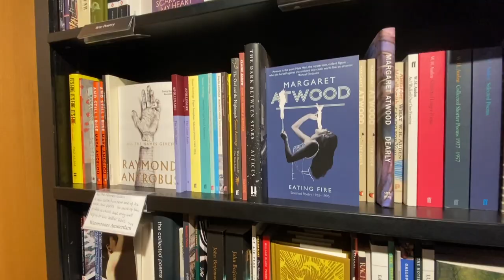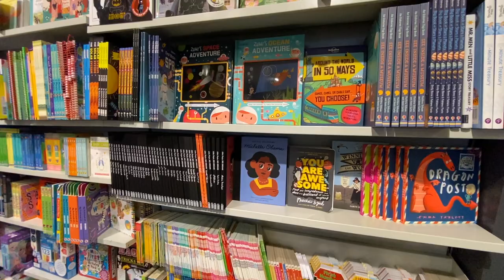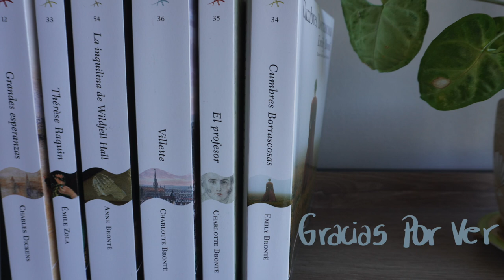Amsterdam vlog | Parte 2 | Recorriendo la ciudad + una protesta... | Vlog #5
¡Hola! En el vlog de esta semana continúo con el recorrido por la ciudad de Ámsterdam. Visitamos algunas librerías, pero en su mayoría caminamos por la ciudad y hasta nos topamos con una protesta por las restricciones del COVID-19 😵